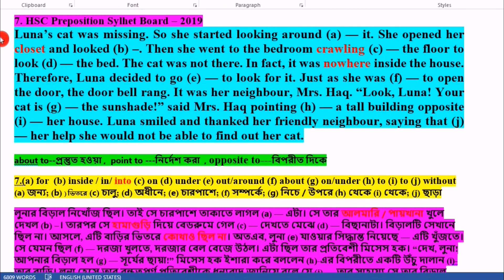Preposition | Sylhet Board -2019 | HSC